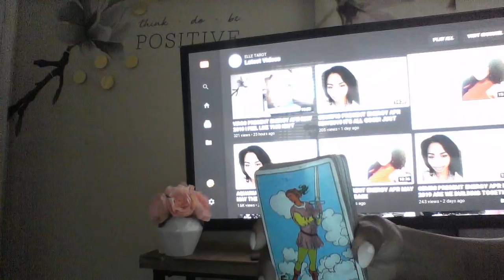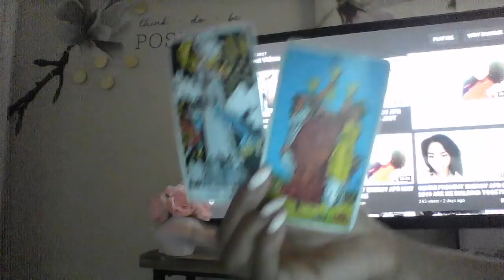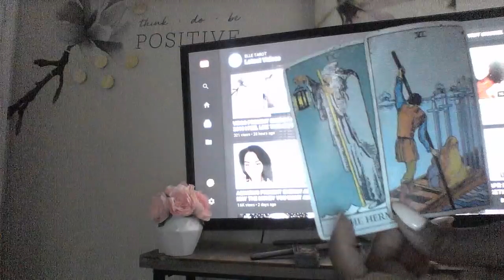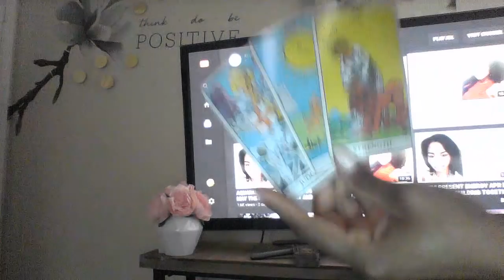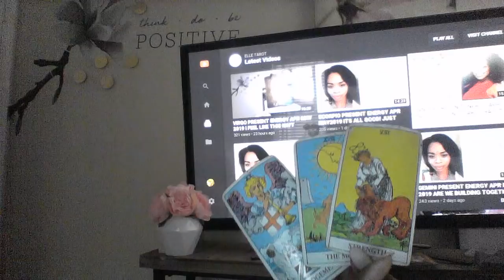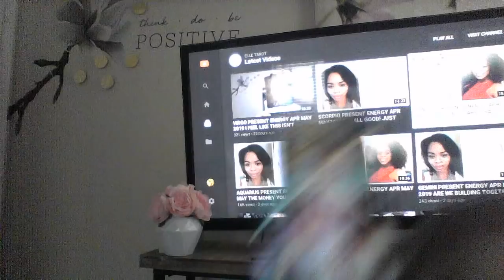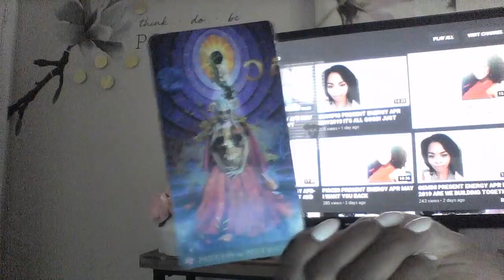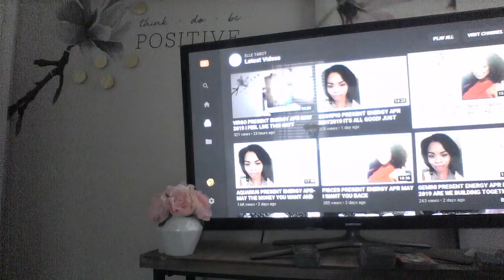ARIES PRESENT ENERGY APR MAY 2019 WHO WANTS A SECOND CHANCE WITH ARIES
My astrological makeup:

Sun: Aquarius
Moon: Libra
Ascendant: Aries

Ellej446
TAROTOFELLE